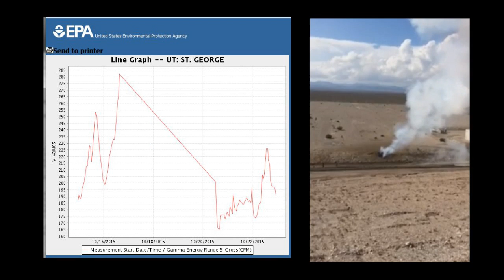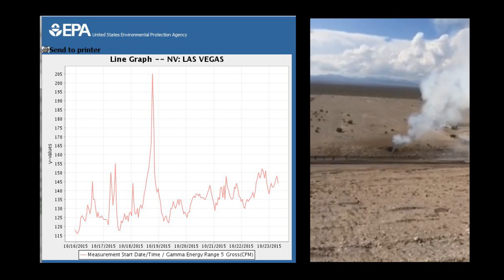☢ Nevada Radioactive Waste Facility Fire Close to Las Vegas - October 2015 - Update #3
New Plume Graph Data from October 19, 2015 Nevada Nuclear Waste Dump Fire
Nevada Radioactive Waste Facility Fire (October 2015)
It could be some time before officials know what caused a fire at a low-level radioactive waste dump in Nye County that shut down a 140-mile stretch of Nevada's main north-south highway for almost 24 hours.

U.S. Highway 95 reopened to traffic Monday evening after tests conducted from the air and on the ground showed no signs of radioactive contamination from the blaze that broke out Sunday afternoon at the US Ecology waste site about 110 miles northwest of Las Vegas.

In a conference call Monday night, State Fire Marshal Chief Peter Mulvihill said investigators would be taking a close and methodical look at the site "once it is safe to go down there."

He said it's still too early to know what might have sparked the fire, which was reported about 1 p.m. Sunday in one of the site's low-level radioactive waste disposal trenches and was allowed to burn itself out over the course of about 12 hours.

Concerns about possible contamination from the fire prompted authorities to cancel school in the nearest town of Beatty and close U.S. 95 from state Route 160, about 70 miles northwest of Las Vegas, to the Nye County seat of Tonopah, 210 miles northwest of Las Vegas, about 7 p.m. Sunday.

US Ecology officials said they created "an exclusion zone around the facility" at the request of state regulators, but storms in the area Sunday night delayed efforts to survey the site from the air.

Federal aircraft that can detect radioactive particles conducted flights Monday morning, followed by a detection team on the ground that started in Beatty, 10 miles to the north, and worked its way to the waste facility.

Once it was determined that the fire was out and the surrounding area was safe from radioactive contamination, the highway was reopened about 5:30 p.m. Monday, releasing a flood of vehicles that had been trapped overnight in Beatty.

Mike Harmon, chief of the local volunteer fire department, said all of the motel rooms in town were filled with stranded travelers, and a line of vehicles a half-mile long was waiting at the road block for the highway to reopen.

He guessed there were 30 to 40 tractor-trailers parked along the road and packed into various parking lots in the town of about 1,000 people.

"It's pretty full," Harmon said.

Before the fire, flooding on roads throughout the area had already prompted the Nye County School District to cancel classes Monday in Amargosa Valley, about 20 miles south of US Ecology. The two public schools in Beatty were closed Monday as a precautionary response to the fire, said Cameron McRae, the district's director of transportation, maintenance and operations.

All Nye County schools were expected to open Tuesday.

The US Ecology site has served as a dump for low-level radioactive waste and other hazardous materials since the early 1960s.

From 1983 to 1992, solid low-level radioactive waste primarily from hospitals and university research labs was buried there in dirt-covered trenches. It came from Nevada, Colorado and New Mexico, the states that make up the Rocky Mountain Low-Level Radioactive Waste Board compact, according to Leonard Slosky, the board's executive director.

US Ecology stopped accepting radioactive waste in 1992, but it still takes in about 100,000 tons of hazardous waste per year from out-of-state and in-state sources.

A fire in one of the disposal trenches or in a facility near them would be "very unusual" because there are supposed to be no ignition sources in or around the waste, Slosky said.

Mulvihill said the fire burned a 40-to-50-foot area of the 40-acre site on state-owned land.

As part of their investigation, state officials said they will be looking at the overall stability of the more than 50-year-old dump.

The fire prompted a coordinated emergency response from Nye County and from Nevada's Department of Health and Human Services, Department of Public Safety, Highway Patrol, State Fire Marshal, National Guard, Department of Transportation, and Division of Environment Protection.

The U.S. Environmental Protection Agency also sent an on-scene coordinator to the site.

In 2010, the EPA fined US Ecology nearly $500,000 for 18 hazardous waste violations.

Reports on the violations said that on at least two occasions operators observed smoke coming from a soils decontamination heating unit that resulted in the release of hazardous compounds into the air.

Inspectors also noted "six spills, leaks or other uncontrolled PCB discharges" between 2006 and 2008 that weren't reported as required by law, according to an EPA news release in 2010.

PCBs, or polychlorinated biphenyls, are toxic, organic pollutants that persist in the environment. They were once widely used in electrical transformers and capacitors but are no longer produced in the United States.

By Henry Brean and Keith Rogers